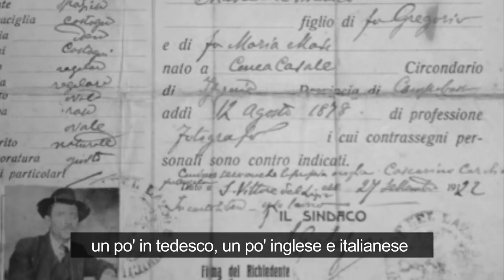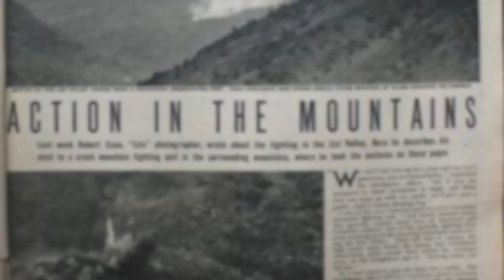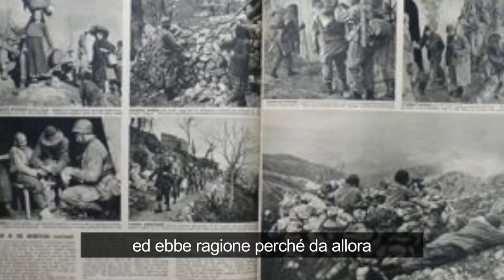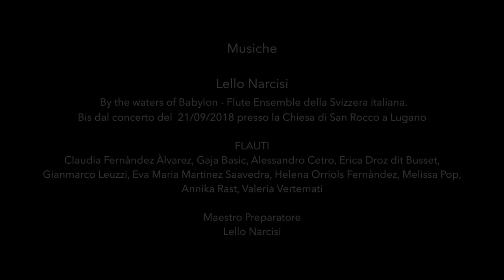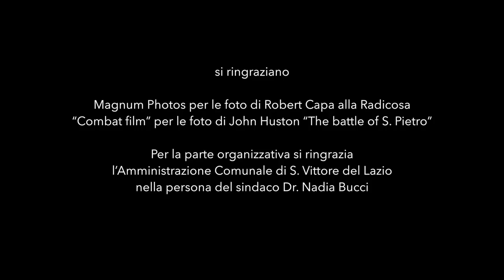La Ballata di Robert Capa e "zi Mnguccj" alla Radicosa 4 gennaio 1944 - Sub ITA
Testo di Luigi Matteo tributo a Robert Capa il più grande fotografo di guerra di tutti i tempi.

Testo e voce recitante
Luigi Matteo, nipote di Domenico Matteo

Musiche
Sara Matteo pianoforte, pronipote di Domenico
Chopin Notturno op. 37 n. 1

Gregorio Matteo violino, pronipote di Domenico
(J. M. Kraus - VB 148 - Symphony in C minor "Funèbre")

Lello Narcisi
By the waters of Babylon - Flute Ensemble della Svizzera italiana.
(Bis dal concerto del  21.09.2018 presso la Chiesa di San Rocco a Lugano)
FLAUTI: Claudia Fernàndez Àlvarez, Gaja Basic, Alessandro Cetro, Erica Droz dit Busset, Gianmarco Leuzzi, Eva Maria Martinez Saavedra, Helena Orriols Fernàndez, Melissa Pop, Annika Rast, Valeria Vertemati

Passaggi veloci musicali
Giuseppe Vendittelli tenore sanvittorese nipote di Concetta Martino
Noemi Forte, Radicosa (7 anni) organetto, saltarello
Elena Romagnoli (9 anni) pronipote 4° generazione di Domenico Matteo

Traduzioni
Lorisa Morena Ventre
Anna Krzak

Editing Video
Riccardo Romagnoli

Si ringraziano
Magnum Photos per le foto di Robert Capa alla Radicosa
“Combat film” per le foto di John Huston “The battle of S. Pietro”

Per la parte organizzativa si ringrazia l’Amministrazione Comunale di S. Vittore del Lazio nella persona del sindaco Dr. Nadia Bucci